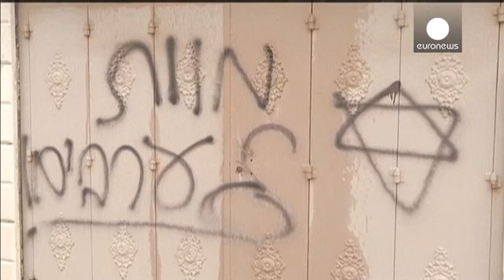Palestinian man shot in Gaza near border with Israel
There is anger in Gaza after the first deadly Israeli shooting there since a 50-day war ended in August.

A Palestinian man has been shot dead near the border with Israel.

The army says it fired at two men who approached a security fence and ignored warnings to stop.

But relatives say the man had been searching for song birds that fetch high prices in Gaza markets.

Amid a surge in Israeli-Palestinian unrest,
a Palestinian home has also been set on fire in the occupied West Bank.